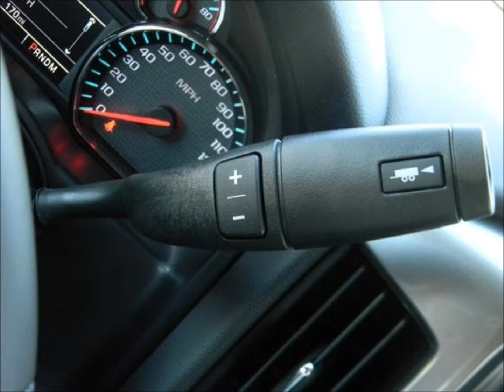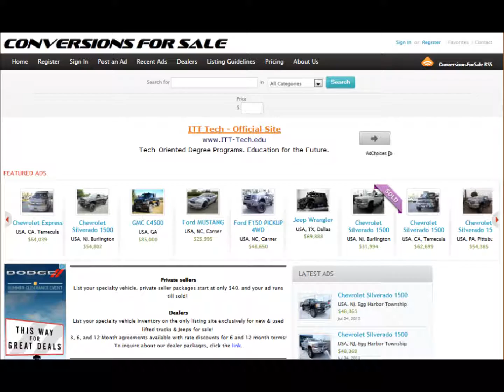2014 Chevy Silverado 1500 Rocky Ridge Lifted Truck 4 Sale